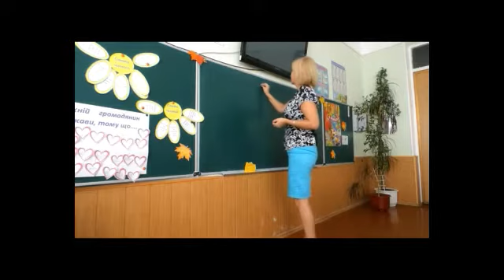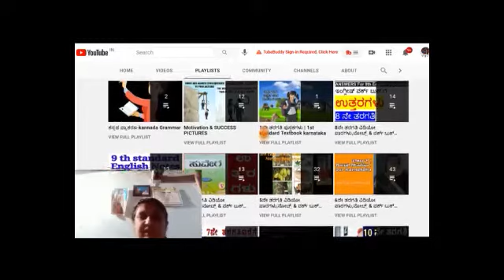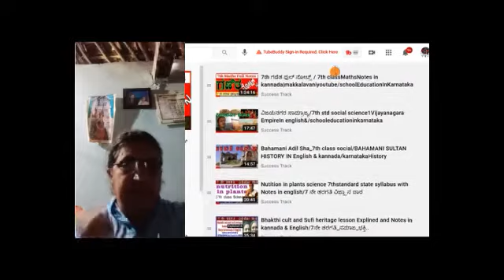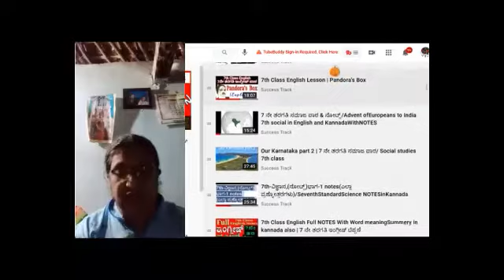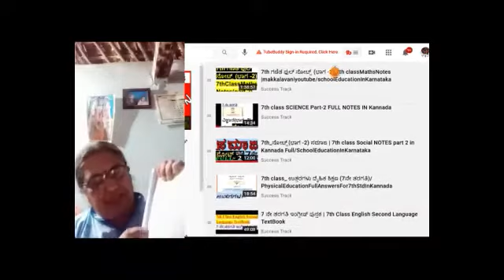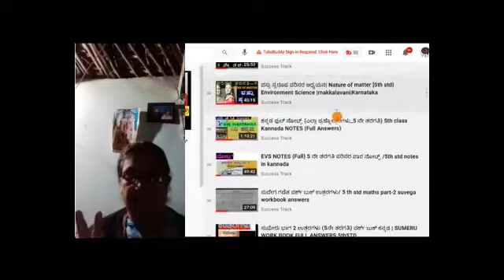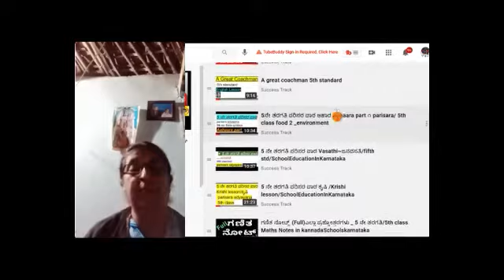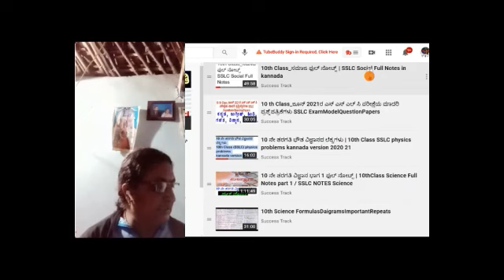Sixth science chapter Body movements